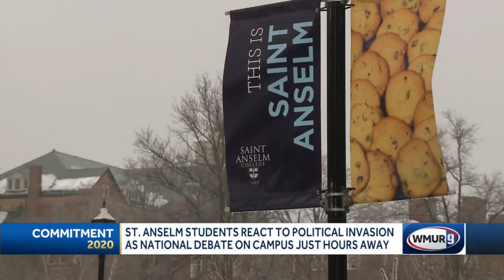Saint Anselm College students react to political invasion ahead of national debate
Students told WMUR they are excited and aware that a political event of this magnitude - a nationally televised presidential debate -- is a coup for their college.